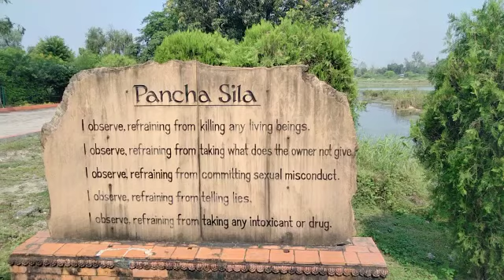Sachchida Nand ayushman